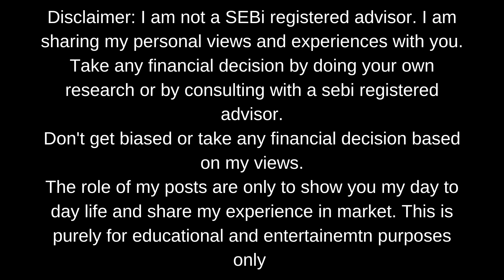PRE MARKET VLOG | GLOBAL MARKETS DOWN | SGX NIFTY UP | 20 April 2023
This is the video of me discussing how I am going to trade today 20 April 2023. what is my investment strategy. How my previous trades of investments pan out. Here we will discuss about equity trading, option trading, Index trading and margin trading. will be sharing with you my insights and how I use them to trade and invest.
Today's main topic of interests are SGX nifty, global markets down, HCL results, ICICI prudential result,  IT sector and banking sector insights, short term and long-term view on nifty.